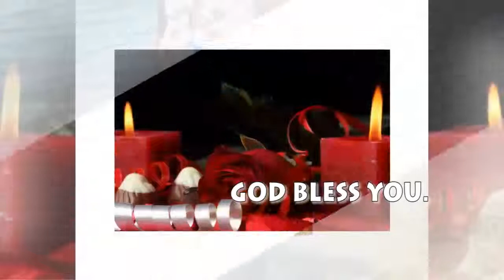Winnie & Michael Dowry.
Dowry ceremony invitation e-card